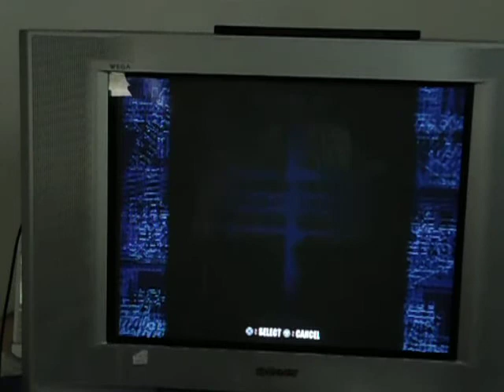WWF SmackDown! 2: Know Your Role Gameplay-Bull Buchanan vs. Val Venis